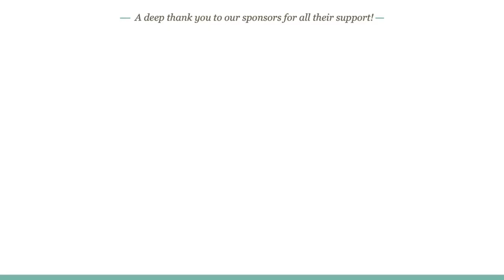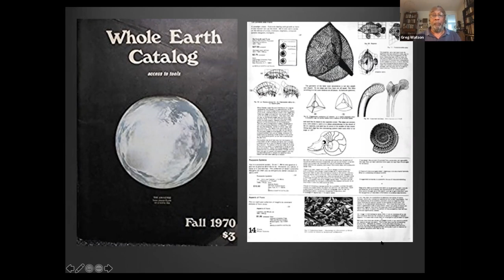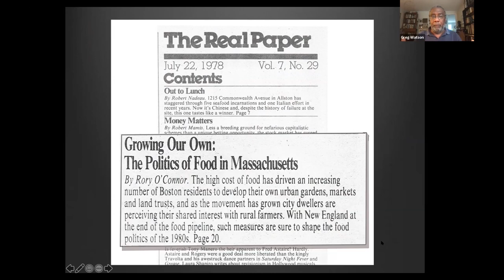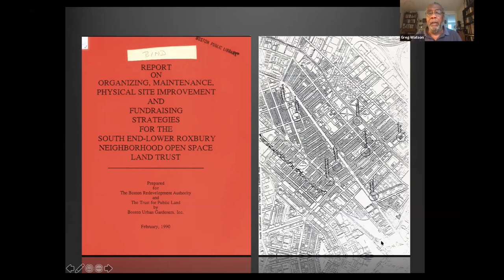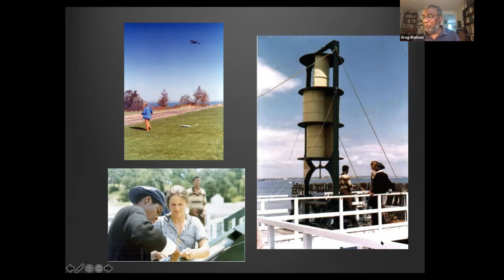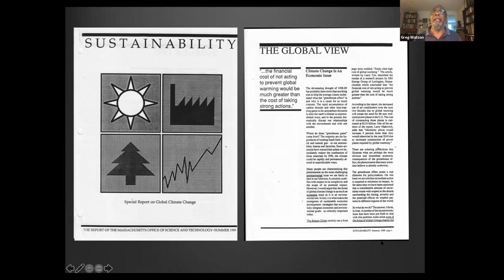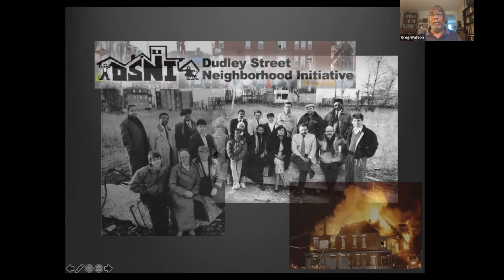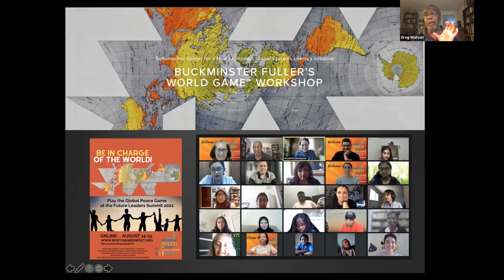Greg Watson -- In Search of Integrity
As a freshman at Tufts University in 1967, I found myself engaged in a personal struggle to reconcile the goals of the civil rights and environmental movements. My African American colleagues considered the latter to be irrelevant at best, and downright counterproductive to the goals of Blacks in the eyes of many. Limited-growth slogans rang hollow, suggesting the door was closed to those still struggling to achieve economic equality. My formal education was of little use in helping me resolve this conundrum.

Convinced that my frustrations in finding solutions to this apparent conflict between economic equality and environmental quality was the result of wrong-headed thinking about how the world works, I embarked upon what was to become a more-than-fifty-year journey in search of integrity – the overarching wholeness and underlying moral foundation of the world that has been consciously obscured by false narratives perpetrated by a host of bad actors motivated by ignorance, fear and greed.

The connecting thread/creative tension that has pulled me along and served as my compass on this journey has been an evolving understanding and application of systems thinking inspired initially by the discoveries, insights, inventions and writings of Bucky Fuller.